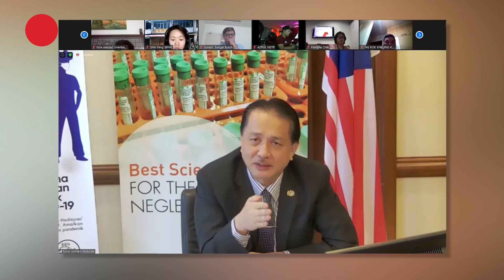MOH to up Covid-19 tests capacity to 200,000 tests daily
Health director-general Tan Sri Dr Noor Hisham Abdullah says Ministry of Health aims to increase the capacity of COVID-19 tests in laboratories nationwide to 200,000 tests a day.

He said this his during an online engagement session with the media on Friday.